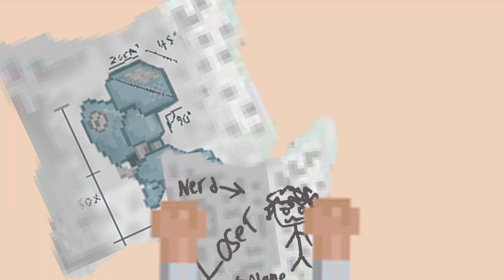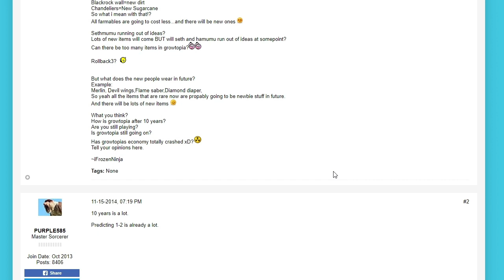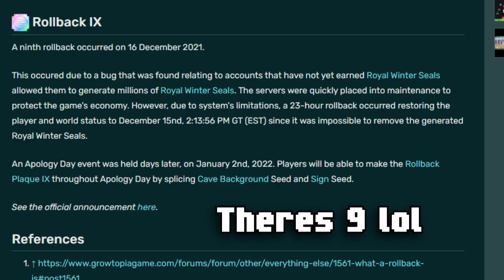Alien Invasion, 10 years, and Rollback Soon? (Growtopia News)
Are you excited about alien invasion? Do you think there will be a rollback?
In this Growtopia news, we discuss the the growtoken glitch, the VOTW and what you can do to prepare for aliens.